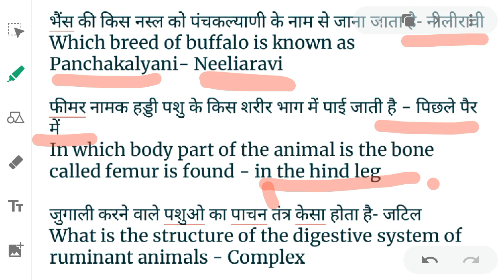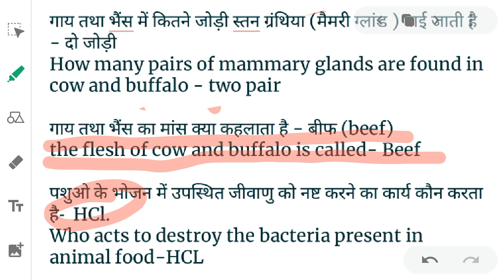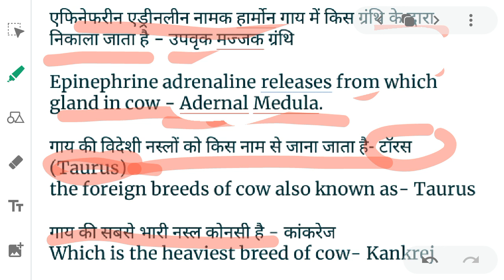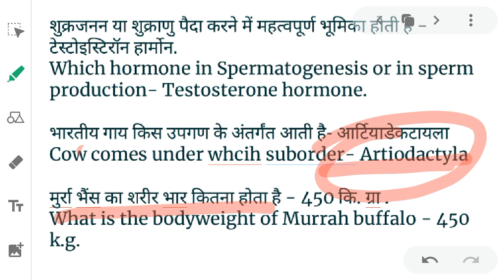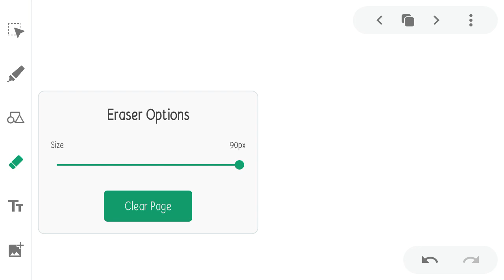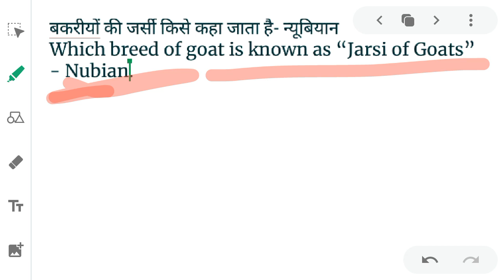Animal husbandry questions in English for Competitive exams | Part 14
This video of class animal husbandry questions answer in English for competitive exams like
hssc, haryana police, Icar, ibps afo, farm manager and diploma exams.

For Important Selected Animal husbandry objective questions get the PDF

If You are preparing for Any competitive or diploma Exam in Which Animal Husbandry questions in English are coming than you should watch my Animal husbandry objective questions answer playlist videos too.

Animal husbandry questions in English
Animal husbandry questions for competitive exam.
animal husbandry questions for hssc and haryana police
animal husbandry for icar, farm manager and ibps afo.